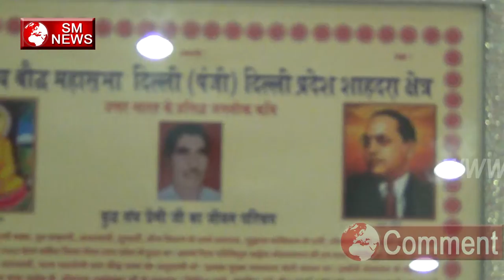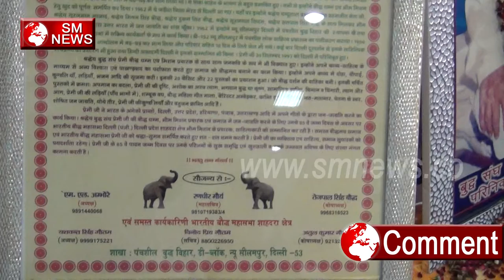Baba Saheb की जयंती पर बताई गयी महत्वपूर्ण बातें